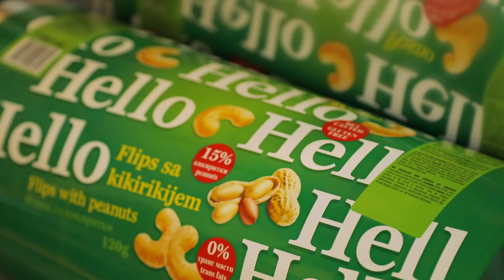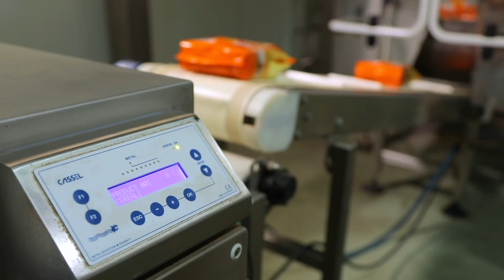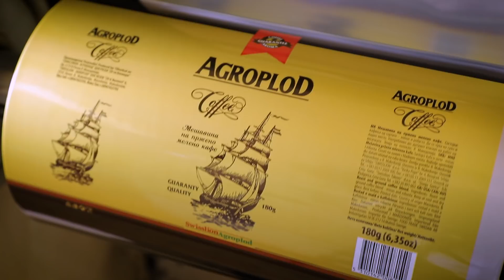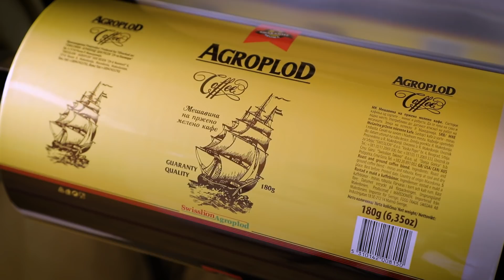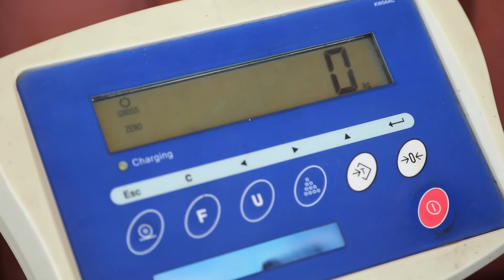15 SL Resen